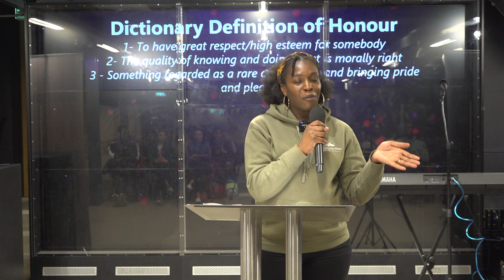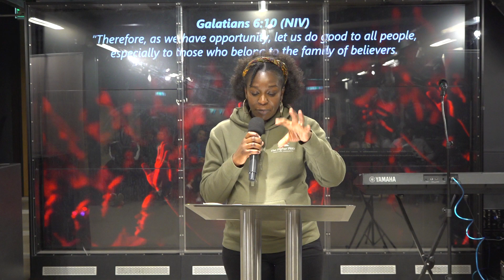Cultivating a Culture of Honour| Pastor Debi| The Higher Place UK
This week Pastor Debi preaches a powerful and very practical message about honouring God, honouring our parents and honouring our marriages.